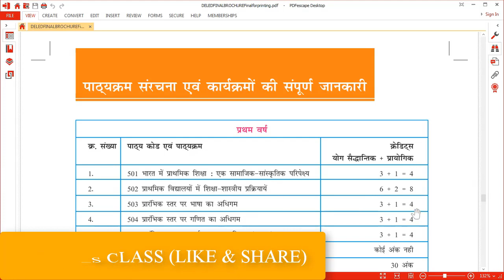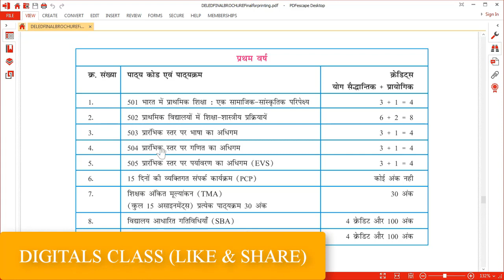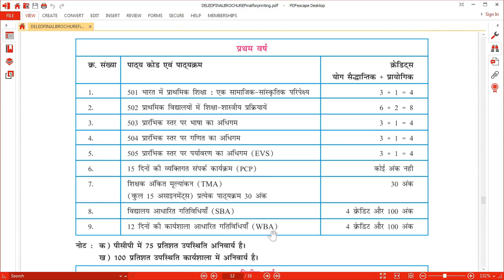NIOS D.EL.ED PCP SBA WBA | iska class krna jaruri hain |Must Have to attend class | digitals class